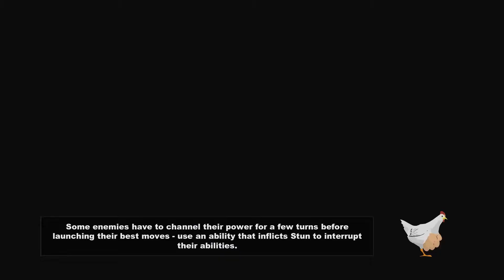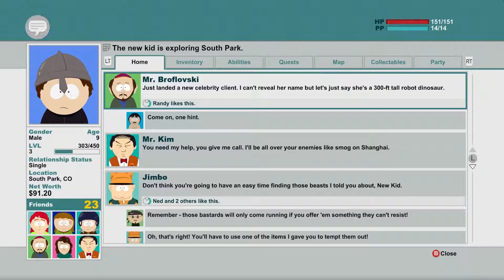G-Man's Gaming - South Park: The Stick of Truth Part 7 - Round the houses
We visit many a house in this part.

Publisher: Ubisoft